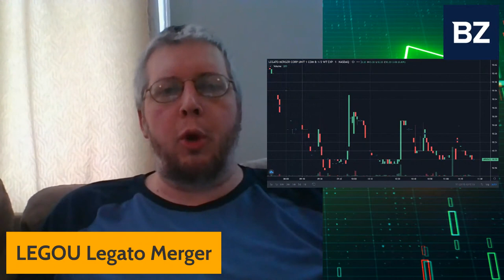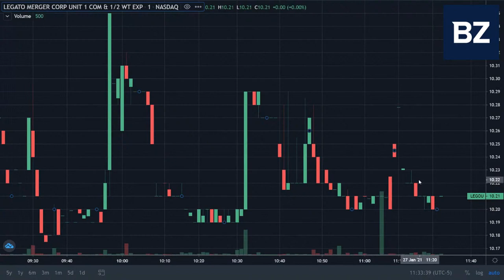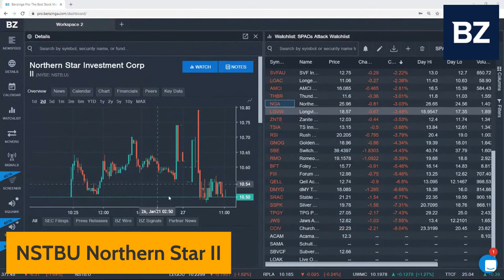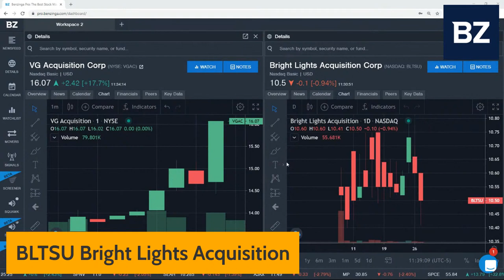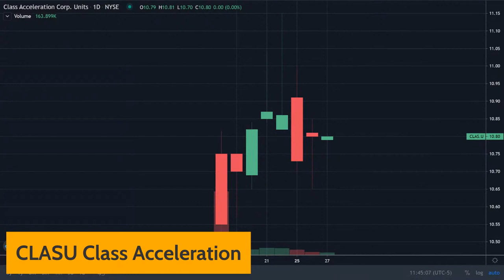5 Best SPACs Still In Units | SPACs Attack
On the show, Chris Katje dives into the unique world of Units, an asset that includes the common share and a partial warrant. First on the list is $LEGOU (Legato Merger), which is currently just above the $10 level and worth keeping an eye on. $NSTBU (Northern Star II), a company that completed one of the fastest SPAC deals in the past, looks at another merger. $SSAAU (Science Strategic Acquisition), a great company targeting mobile & social entertainment. $BLTSU (Bright Lights Acquisition), a company with a strong interest in media entertainment & sports. $CLASU (Class Acceleration) this ticker includes half of a warrant and focuses on technology in education.
PreMarket Prep 8am / SPACs Attack 11am / Power Hour 12pm